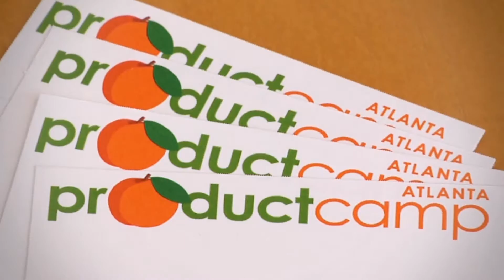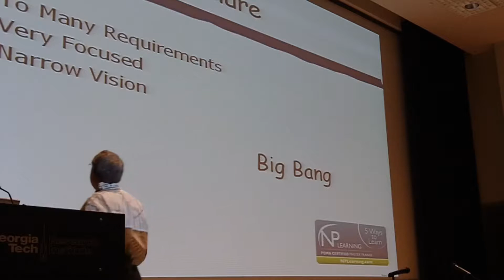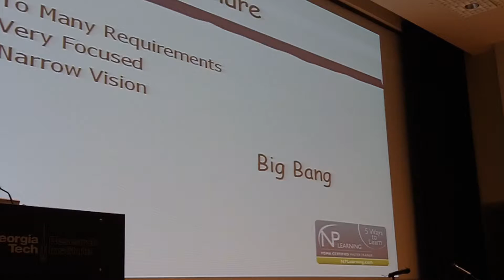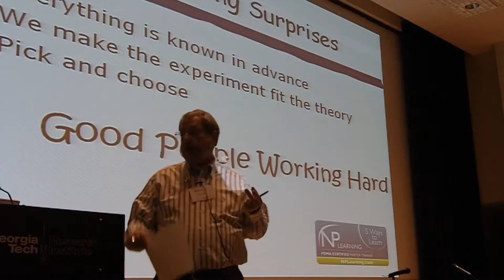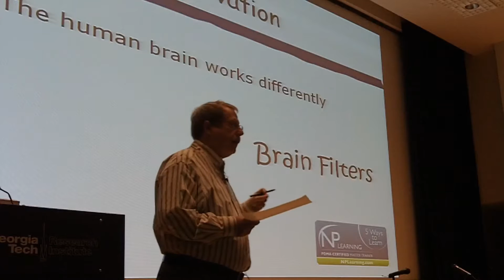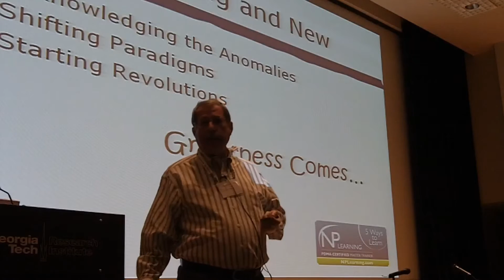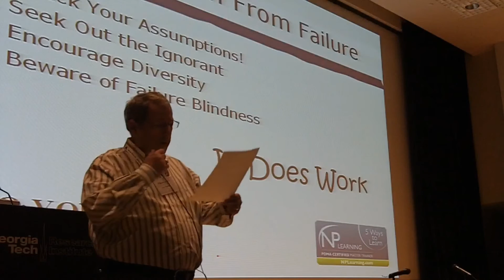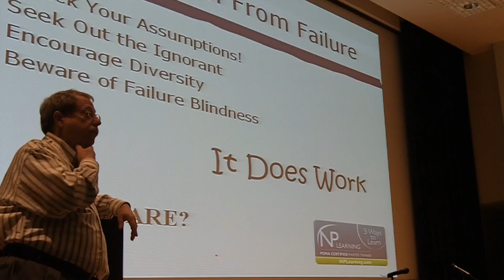Freefall New Product Development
Freefall New Product Development - Where Hope is not an Option
Presented by Ken Westray at ProductCamp Atlanta 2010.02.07. This session offers a discussion regarding speed-to-market and how you look at information to determine new products. Presentation plus Q&A session. @pcampatl